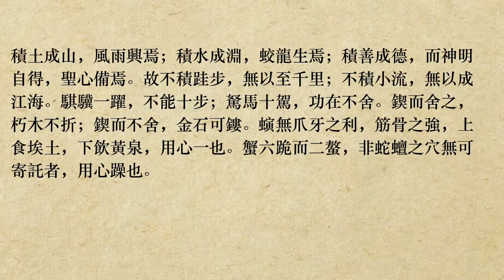《勸學．節錄1》荀子 (粵語/廣東話) *鍥而不舍，金石可鏤*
君子曰：學不可以已。青，取之於藍，而青於藍；冰，水為之，而寒於水。木直中繩，輮以為輪，其曲中規；雖有槁暴、不復挺者，輮使之然也。故木受繩則直，金就礪則利，君子博學而日參省乎己，則知明而行無過矣。

吾嘗終日而思矣，不如須臾之所學也；吾嘗跂而望矣，不如登高之博見也。登高而招，臂非加長也，而見者遠。順風而呼，聲非加疾也，而聞者彰。假輿馬者，非利足也，而致千里；假舟楫者，非能水也，而絕江河。君子生非異也，善假於物也。

積土成山，風雨興焉；積水成淵，蛟龍生焉；積善成德，而神明自得，聖心備焉。故不積跬步，無以至千里；不積小流，無以成江海。騏驥一躍，不能十步；駑馬十駕，功在不舍。鍥而舍之，朽木不折；鍥而不舍，金石可鏤。螾無爪牙之利，筋骨之強，上食埃土，下飲黃泉，用心一也。蟹六跪而二螯，非蛇蟺之穴無可寄託者，用心躁也。